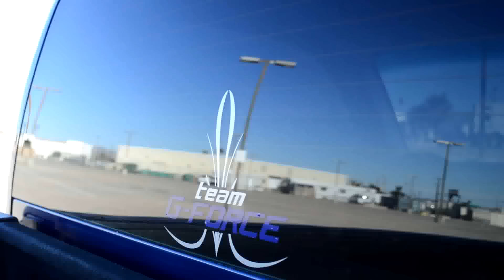Tavos Silverado By: Pure Media